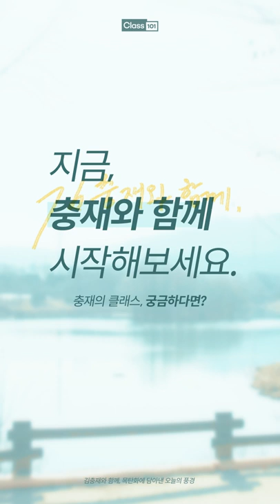취미의 시작, 지금 충재와 함께.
취미, 나와는 먼 단어처럼 느껴지시나요?
모든 사람은 예술가라는 충재의 말, 와닿지 않으신가요?

그런 분들을 위해서,
클원이 취미의 장벽을 낮춰 당신의 새로운 시작을 응원할게요.

그림을 잘 그리지 못해도 괜찮아요.
지금 충재와 함께 차근차근 시작해보세요.

101원에 충재의 드로잉 클래스 들으러 가기

미술의 꿈을 힘들게 키워나가는 유소년 친구들이
사랑하는 일을 하며 살 수 있도록!
충재와 클래스101이
본 클래스의 수익금을 전액 기부합니다.